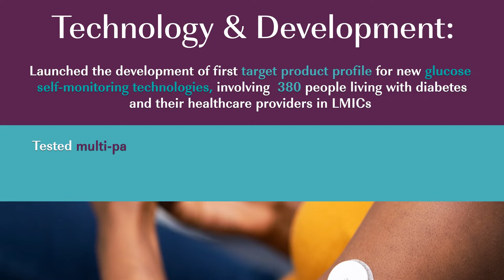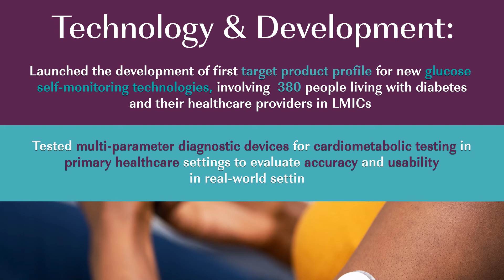FIND NCD Programme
We have been actively working on increasing access to diagnostics for NCDs in low- and middle-income countries and we have officially launched our NCD programme in September 2022 during the Global Week for Action on NCDs.

Learn more about the goals and impact of our NCD programme.